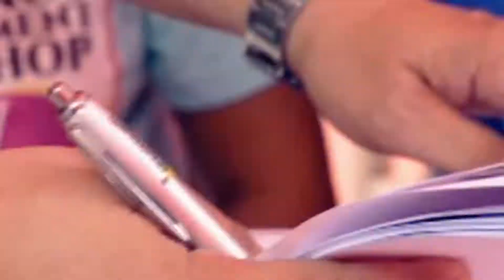PhilHealth CARES PROIX